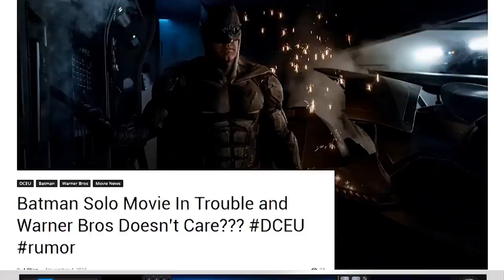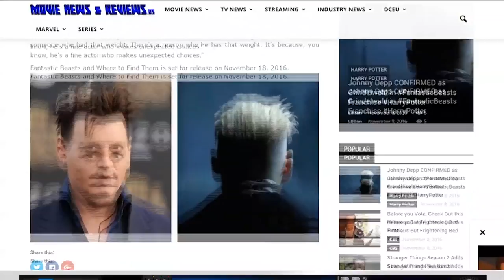DCEU Plays Defense to Win | Mega Movie Moment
After a disastrous week resulting from the departure of the now former Flash director, Rick Famuyiwa, and the rumor originating from author, Bret Easton Ellis, members of the DCEU are playing defense to protect the IP.  With statements from The Flash's Ezra Miller, the Batman solo movie's Deathstroke aka Joe Manganiello, and even Warner Bros. President & CEO, Kevin Tsujihara coming out to positively promote DC Films and its new studio head, Geoff Johns.

► Shopping online? Check out AMAZON for all of your shopping needs┊
► Like games? Use GAMESTOP for Daily Deals and Special Discounts┊
► Do you like this Channel's Music?

Mega Movie Moment Background Music:
Track 1: Kill Miami - Flashing Lights (The BandiT Remix) [Audiojungle]